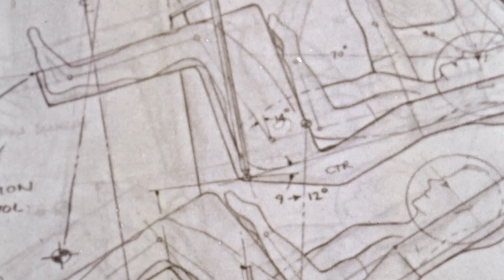NASA Used Monkeys to Test Reentry from Space 🐵 Smithsonian Channel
In 1959, a joint US Army and Navy mission sent two monkeys on a 16-minute mission into outer space. Its aim: to see if a living being could survive the strains of a high-speed re-entry into earth’s atmosphere.